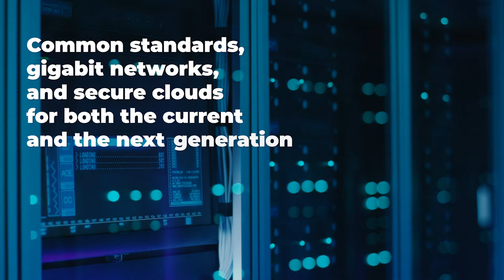How will the energy sector apply AI?| Discover Artificial Intelligence with Angeliki Dedopoulou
How is the energy sector using Artificial Intelligence to become more efficient and sustainable?
And how will it protect users and energy systems from cybersecurity breaches?
Join Angeliki Dedopoulou in the latest episode of her series on Artificial Intelligence to find out.